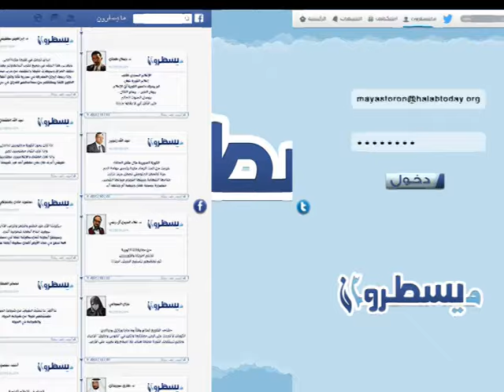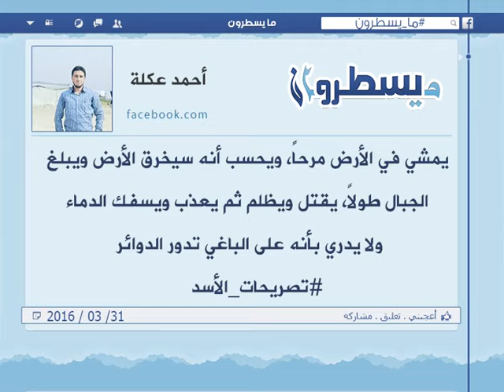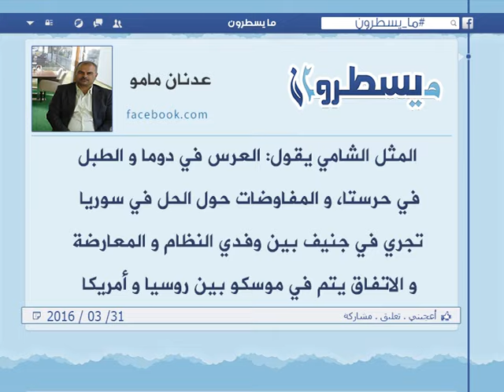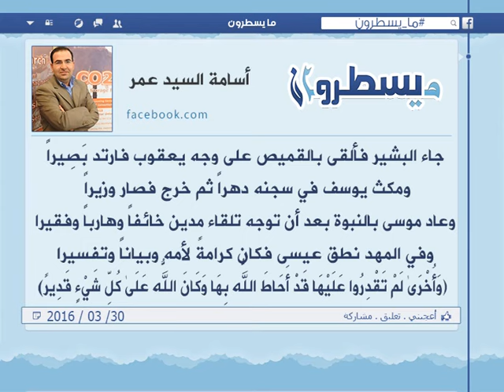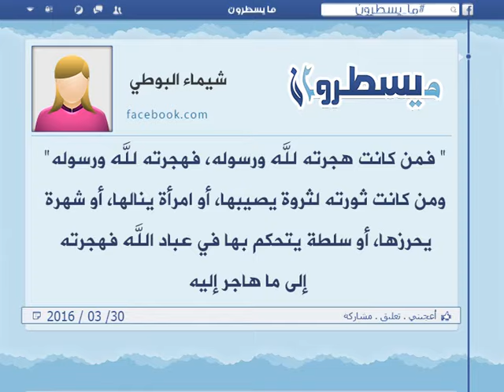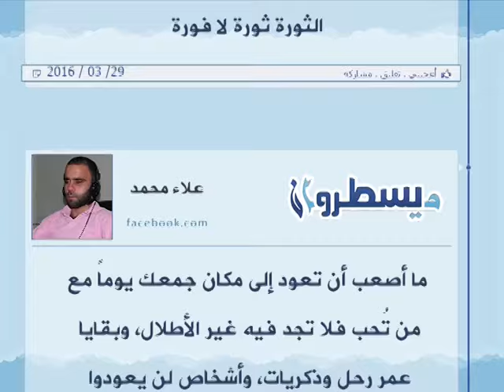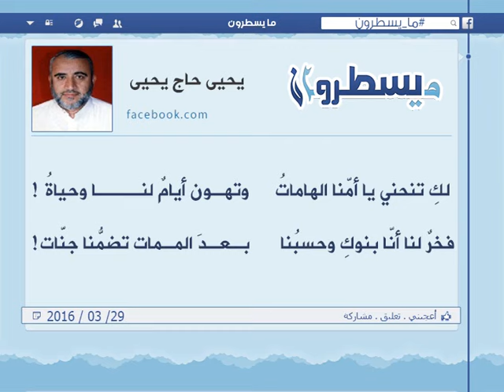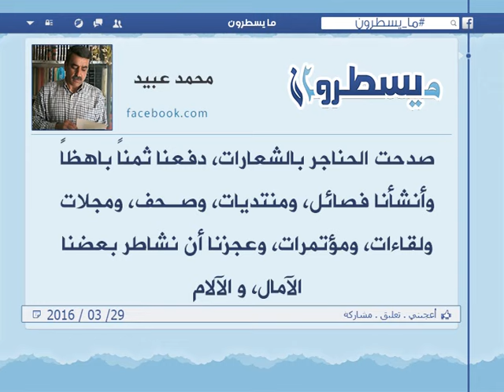برنامج ما يسطرون 31 3 2016